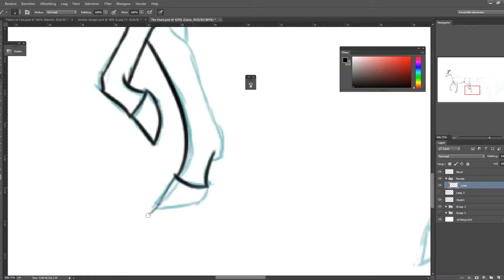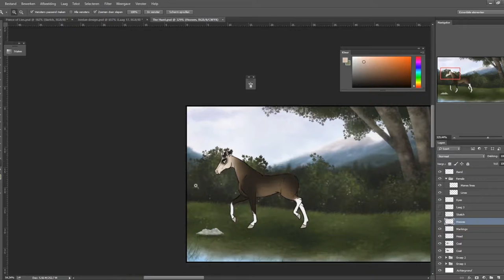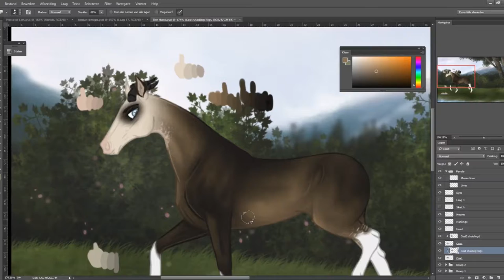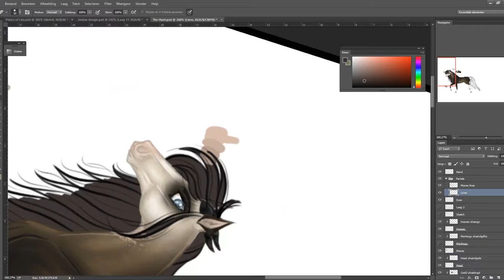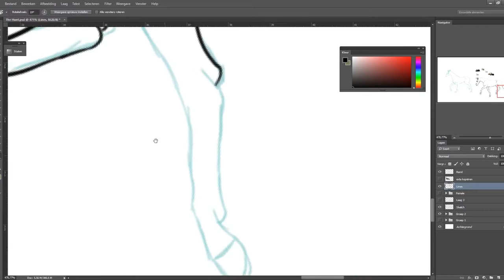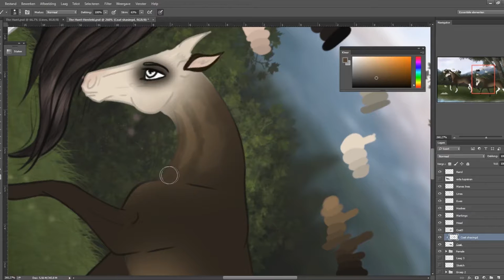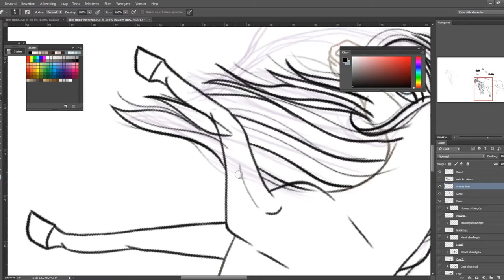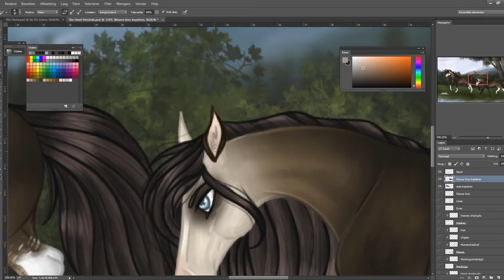Speedpaint video - "The Hunt"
Speedpaint video of my drawing "The Hunt" featuring my OC's Isadora and Dorian!

No music, put on your own! ;)